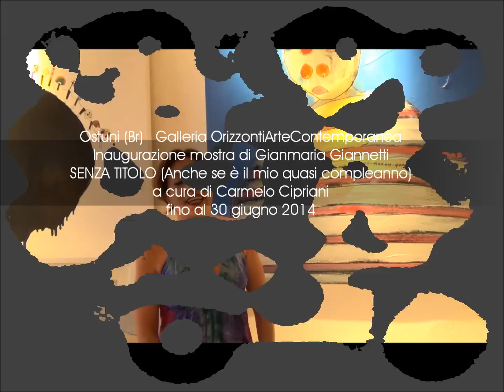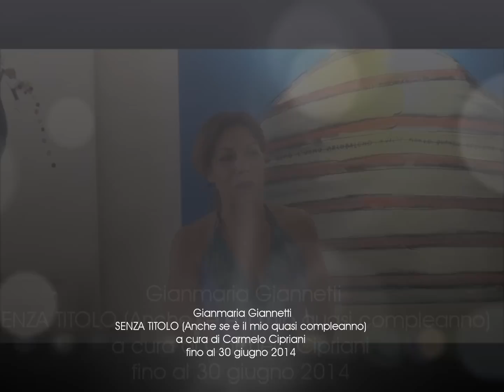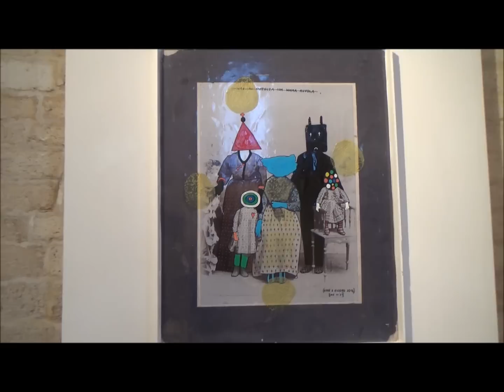Gianmaria Giannetti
Gianmaria Giannetti - SENZA TITOLO
(Anche se è il mio quasi compleanno)
Opere di Gianmaria Giannetti

a cura di Carmelo Cipriani

ESPOSIZIONE:
SPAZIO PURGATORIO
c/o CONVENTO DELLE MONACELLE
Via Alfonso Giovine (centro storico)
72017 OSTUNI
ORARIO: tutti i giorni 10 - 22

Inaugurazione: sabato 21 giugno, ore 19.00
Dal 21 al 30 giugno 2014

VENDITA E RELAZIONI ESTERNE
GALLERIA ORIZZONTI ARTE CONTEMPORANEA
Piazzetta Cattedrale (centro storico)
72017 Ostuni (Br)

F: Orizzontiartecontemporanea

UFFICIO STAMPA
Amalia Di Lanno

Mediapartner: ilsitodell'arte
ph Letizia Gatti e Massimo Nardi